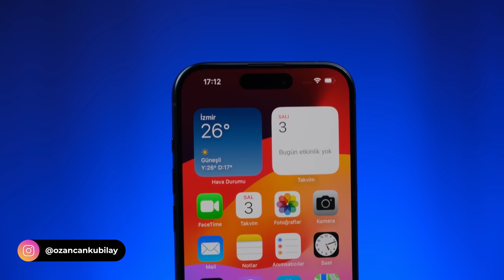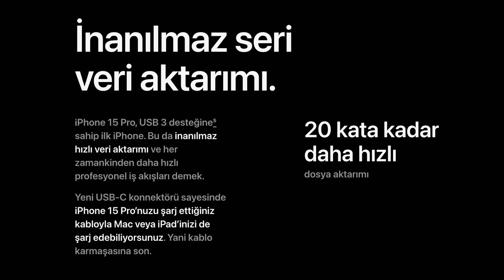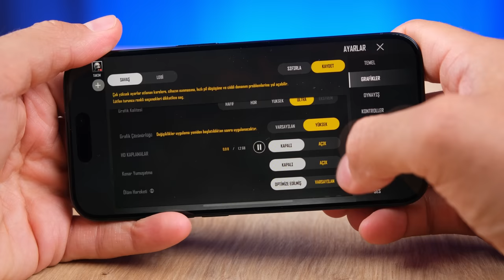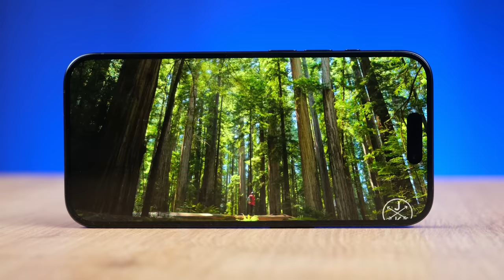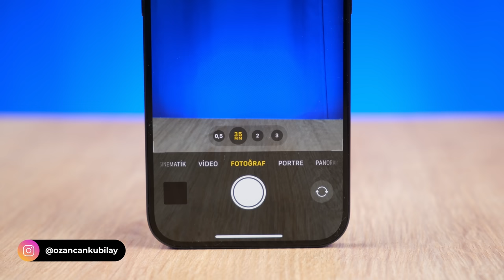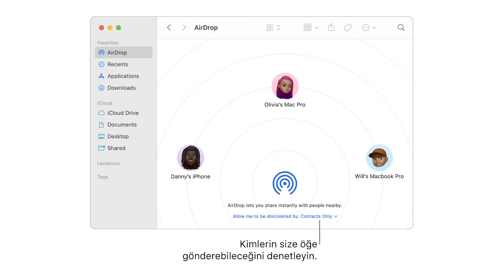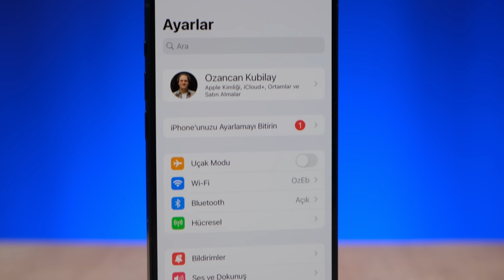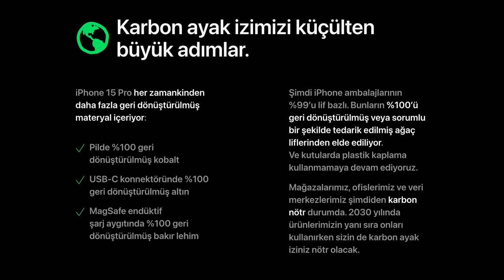Yok Satan Telefon! | iPhone 15 Pro İnceleme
iPhone 15 pro inceleme videosunda iPhone 15 pro özellikleri, fiyatı ve görüşlerimin yer aldığı incelemesi ile karşınızdayım. iPhone 14 pro  ile iPhone 15 pro performansını da karşılaştırdığım videoda performans açısından detayları da sizlerle paylaştım.

iPhone 15 pro kamera karşılaştırmasını da bu videoda sizlere aktardım. iPhone 15 Pro Pubg testi gibi detayları da bu videoda sizlerle paylaşıyorum.

iPhone 15 pro hakkında tüm merak ettiğiniz sorulara bu videoda yanıt veriyor olduğumu düşünüyorum.

iPhone 15 pro Kutu açılışı ve kutu içeriği konularına da değindiğim bu videoda tarafsız bir şekilde telefonu sizlere aktardım. Yorumlar bölümünden cihaz hakkında aklınıza takılanları sormayı unutmayın.

iPhone 15 pro Özellikleri
Ekran: 6.1 inç LTPO OLED, 120 Hz yenileme hızı
İşlemci: A17 Pro
RAM: 8 GB
Depolama Alanı: 256/512/1TB GB
Ön Kamera: 12 MP
Arka Kamera: 48 MP ana, 12 MP Ultra Geniş Açı, 12 MP Telefoto Lensi Lidar Sensör
İşletim Sistemi: iOS 17
Batarya: 3.274mAh, 27W hızlı şarj